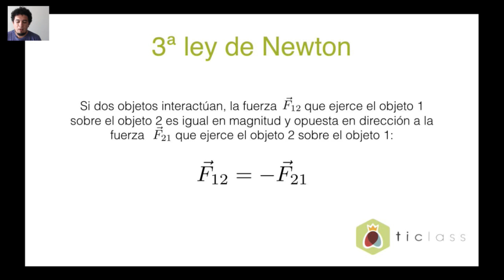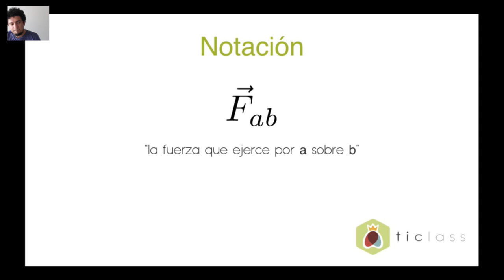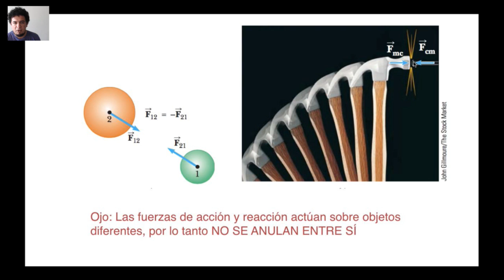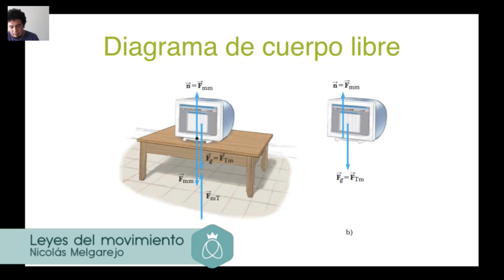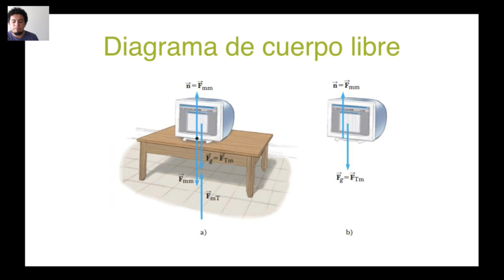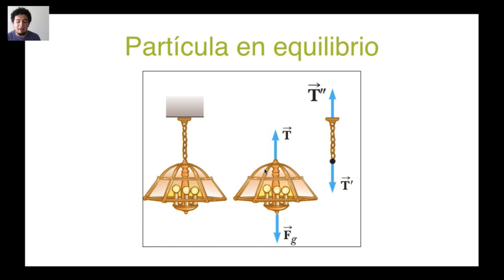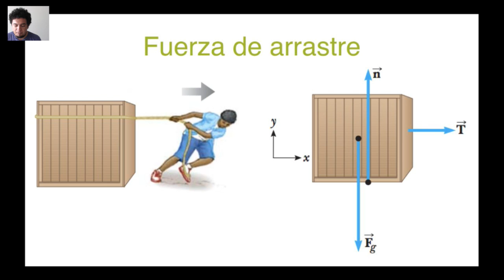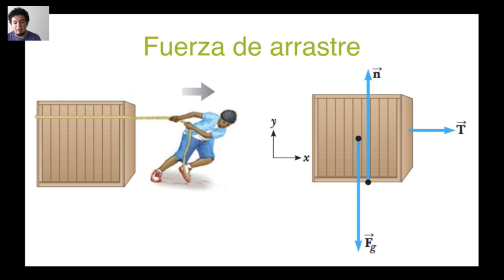7 Tercera Ley de Newton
TIClass.com ¡Somos un preuniversitario de verdad!